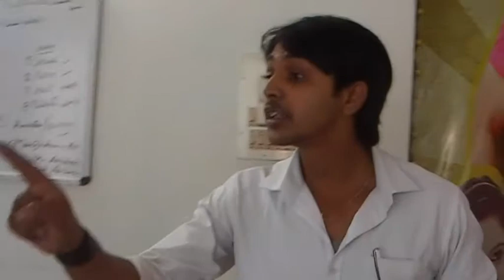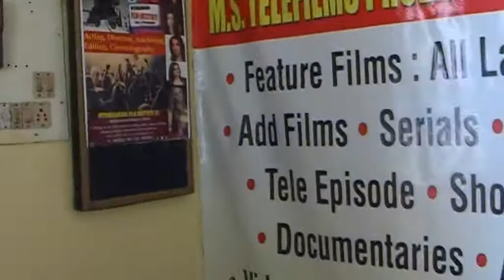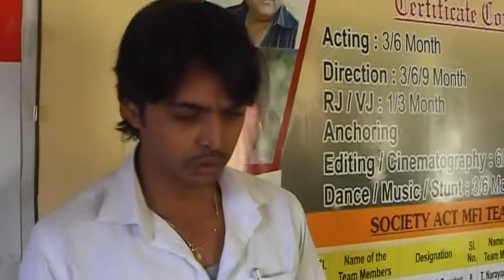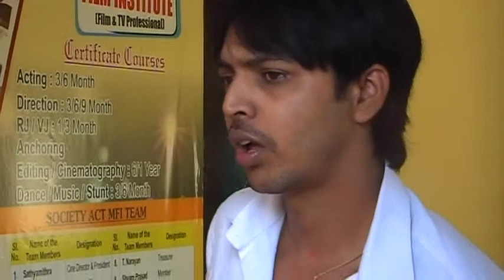MR AVINASH ACTING ON CAMERA MITHRASANGAMA FIM INSTITUTE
Description
Acting workshop with camera
A talant actor Mr.Avinash
MITHRA SANGAMA FILM INSTITUTE,
#19/1,2nd floor,Model house,4th street,Basavanagudi,
Near Nagasandra circle,Bangalore-04.    Next to karur vyshya bank (Acting,Direction,Stunts, Dance,Anchoring,Editn, Cinematography, courses (AdFilms,Documentry, Feature Films)
Details-Youtube type
Mithrasangama film institute -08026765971 and 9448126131,